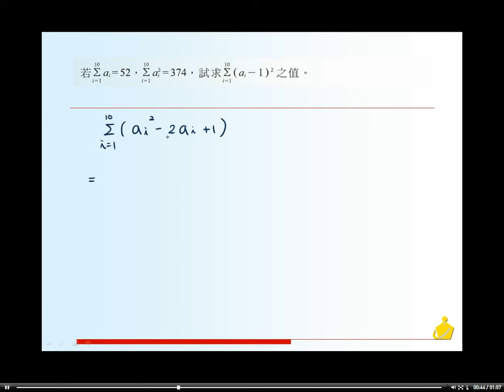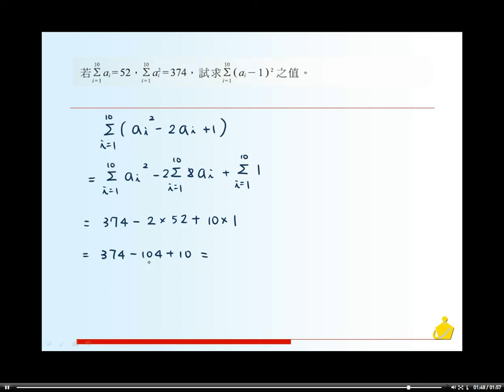職校數學AIII第三章習題七17